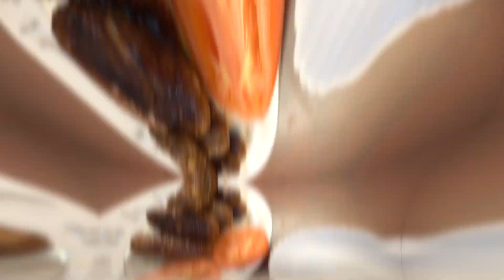How to make Homemade Skinless Sweet Longganisa I Easy homestyle cooking I Pang Negosyo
Longganisa is the Filipino version of pork sausage and an all time favourite food to serve in every meal. Skinless longganisa or casing free sausage is the easiest sausage one can make at home.
You won’t need to find a casing, which is not commonly sold in supermarkets. An easy to make recipe. Enjoy!

HOMEMADE SWEET
SKINLESS LONGGANISA

INGREDIENTS:
Minced pork 500 grams
Minced Garlic 10 cloves  or more
Sweet paprika 2 tsp
Anato powder 2 tsp
Seasoning 2 tbsp
Black pepper 2 tsp (or less )
Brown sugar 8-10 Tbsp